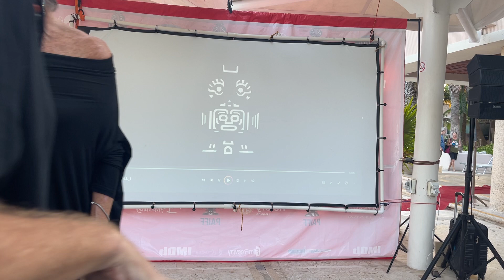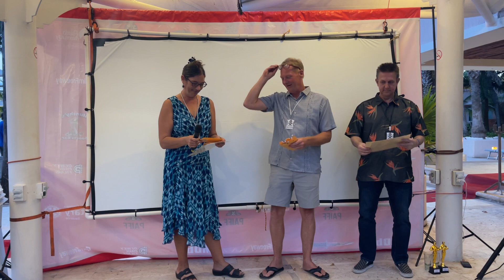Puerto Aventuras International Film Festival - Awards Ceremony live April 7, 2024 Mexico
more info at PAFILMFESTIVAL.COM

The Puerto Aventuras International Film Festival is an IMDb qualifying live event taking place in beautiful Puerto Aventuras, Mexico with four days of celebration across multiple venues.

Connecting Worlds, One Frame at a Time: Celebrate Cinema in Paradise at PAIFF.